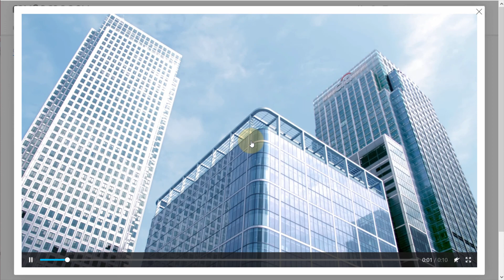Gallery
Galleries are getting a makeover: The new gallery is responsive, looks more modern than its predecessors and can play videos. This makes using Intrexx especially on modern end devices more enjoyable.